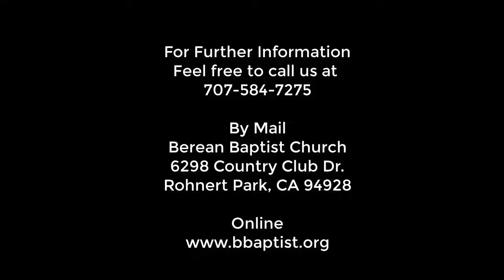The Church Residing in Fellowship, Part 1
(LLCR-49)The Church Residing in Fellowship
Part 1
1 Thessalonians 5:14-15

Pastor V. Mark Smith
091519